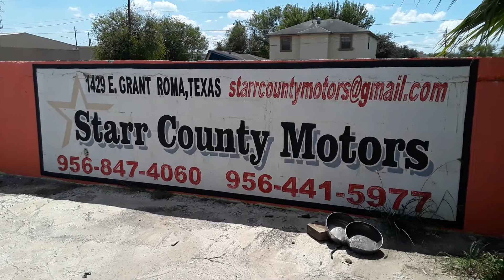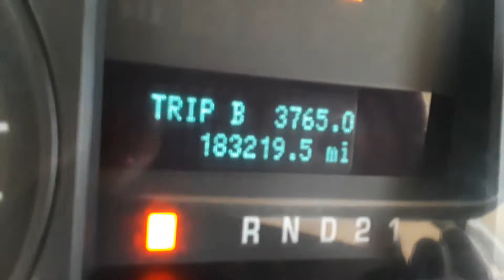2009 Ford F150 Long Bed 4x4...SOLD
Up for sale is a 2009 Ford F150 long bed 4x4, it has a v8 engine. Truck also has 183,219 miles and a clear title.